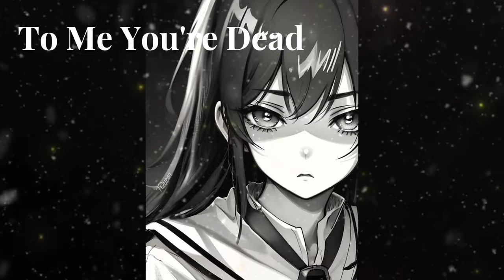ALIENIGHTMARE - To Me You're Dead